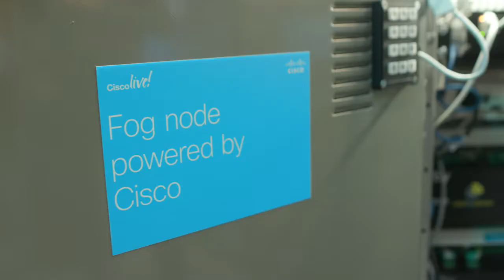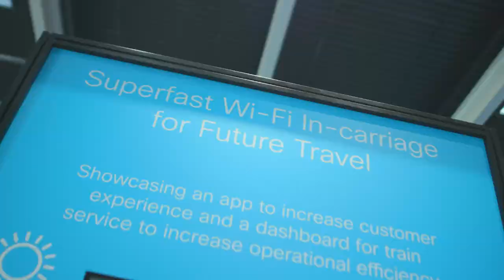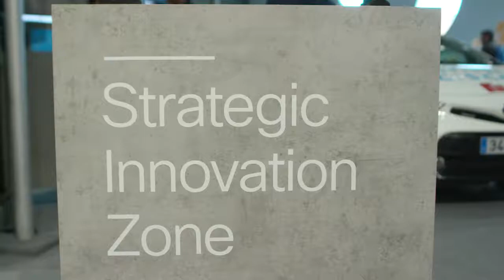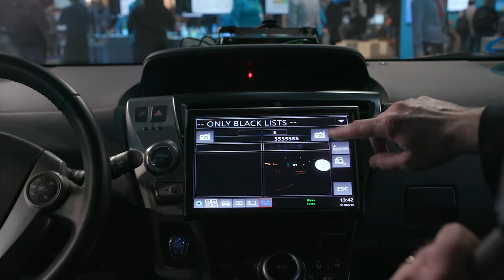Cisco Live 2018 - Innovation Zone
Follow ‘CiscoLiveEurope’ on social media and join the conversation using CLEUR.